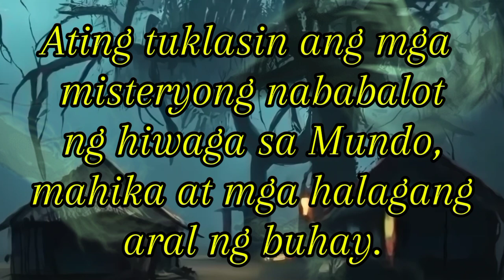Engkanto sumali sa mga tao at nagtitinda ng mga Gulay trending kwentong aswang 2024.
Sa isang tahimik na bayan sa gilid ng kabundukan, matatagpuan ang isang palengke na puno ng iba't ibang uri ng gulay, prutas, at mga bilihin. Dito nagtungo ang mga tao tuwing umaga upang mamili at makibalita sa mga tsismis ng baryo. Sa palengke ring ito nagsimula ang kakaibang kwento ng isang misteryosong tindero ng gulay.

Isang araw, isang bagong tindero ang dumating sa palengke. Siya'y matangkad, maputi, at may kakaibang ningning sa kanyang mga mata. Walang nakakaalam kung saan siya nagmula, ngunit kaagad siyang nagbukas ng isang pwesto ng mga gulay na sariwa, masigla ang mga kulay, at tila hindi pangkaraniwan sa laki at hugis. Tinawag siyang Mang Eladio ng mga tao, at kahit tahimik at hindi masyadong palausap, mabilis siyang nakapalagayang-loob ng mga mamimili dahil sa kagandahang-loob at murang paninda.

Maraming salamat sa mga nakikinig at huwag kalimutang mag subscribe para sa pagsuporta sa channel ko at mag thumbs up para ipagpatuloy ko ang paggawa ng mga kwentong engkanto at kababalaghan.